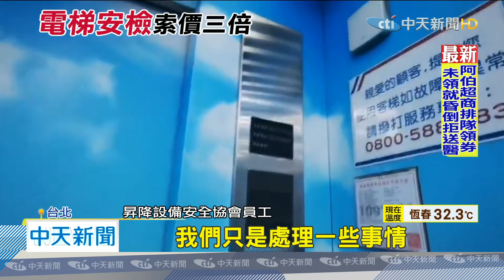20200716中天新聞 私聘助理收賄未稽查 「放水電梯」仍在使用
持續追蹤，北市府貪污案，兩名職員，分別承辦昇降設備，機械停車設備，年度抽檢，兩人領公家薪水，卻私下合聘小助理，幫他們跑腿，原本應該在年度檢查項目中，親自到場監督稽核，卻派劉書豪到場，收賄不辦事，也沒有進一步稽查。